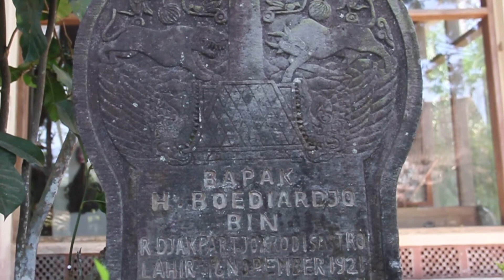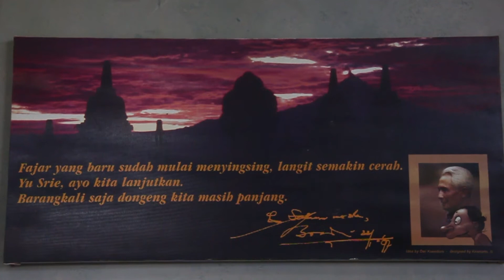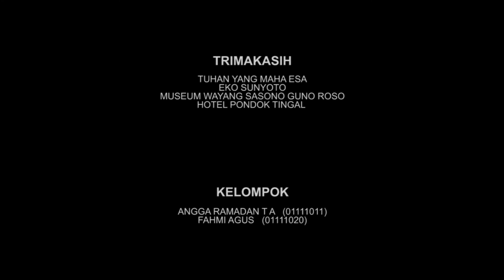Video feature museum wayang "Sasana Guna Rasa"